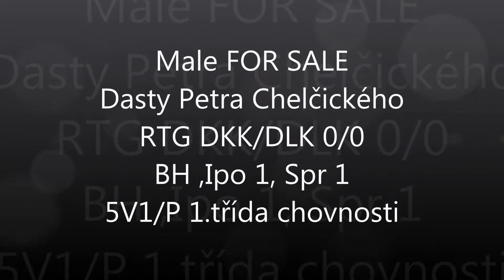Dasty Petra Chelčického, FOR SALE